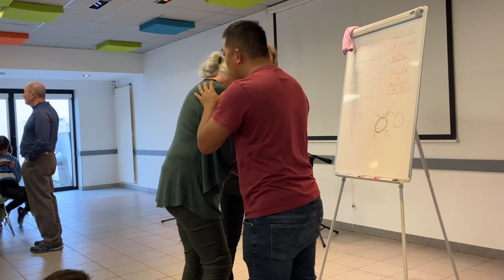Le "Connection-Days" de novembre 2022